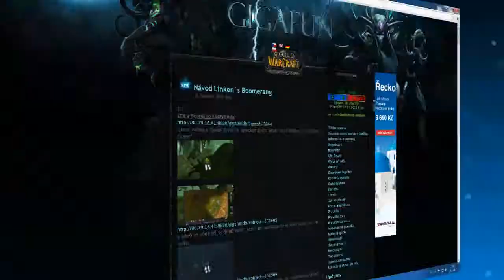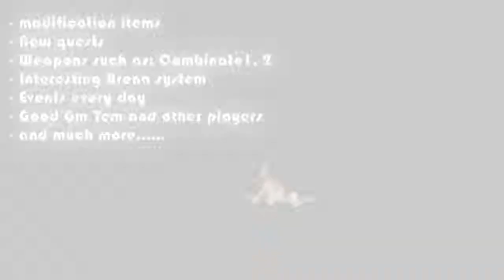Project Nemesis - Gigafun - pozvánka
Project Nemesis - Gigafun

Jedná se o upravený svět World of Warcrat na patch 2.4.3. - Burning Crusade.

Server už běží 3 roky pod projektem Nemesis a je to obnova známého a populárního projektu Might and magic.

O plynulý chod servru, příjemnou zábavu a renovaci itemů se stará majitel a správce projektu Jindřich Žák- Jind + Gm team - Maximus, Canyo, Katana Warloord.

CO může Gigafun nabídnout?

1. max lvl 1-200
2. upravené itemy a staty hráčů
3 zajímavé Q
4, pve - plně funkční BT, SWP, TK, Onyxia, atd.
5.pvp - zajímavý BG system marek, Areny plně funkční
6. Guildy, hráče a cely Gm team, kteří už na Vás čekají a rádi se svámi podělí o vyjmečnost tohoto servru.

Kdo tedy chce zkusit něco jiného, zajimavého a chce si užít příjemnou zábavu tak se zaregistrujte zde:

S pozdravem Twenty, hráč z Gigafunu